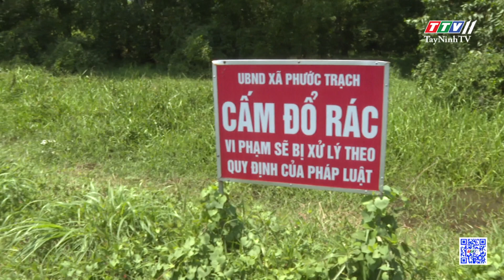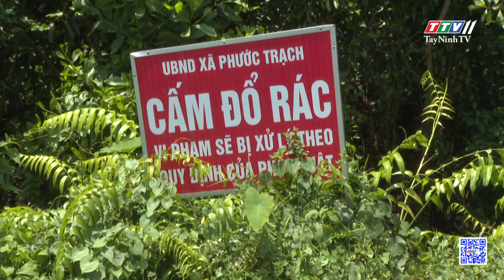ព័ត៌មានភាសាខ្មែរ ថ្ងៃទី ១៤ ខែ កក្កដា ឆ្នាំ ២០២៤ | TayNinhTVToday